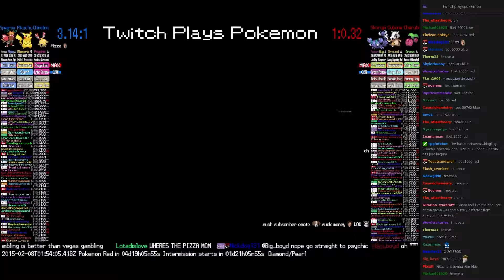Twitch Plays Pokémon Battle Revolution - Match #8088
Match #8088 [Blue: Chingling, Pikachu, Spearow] vs [Red: Skorupi, Cubone, Cherubi]